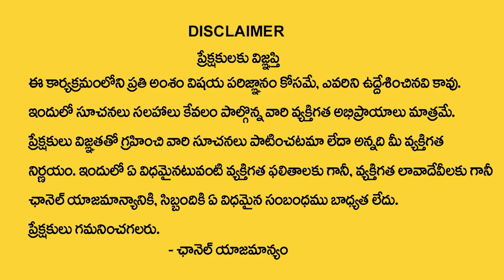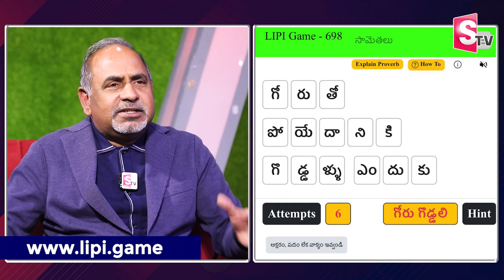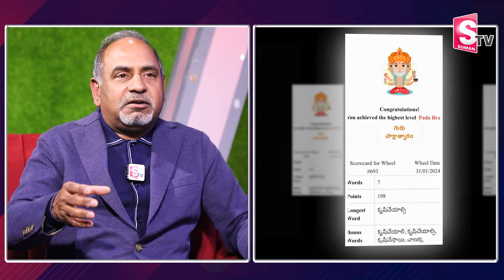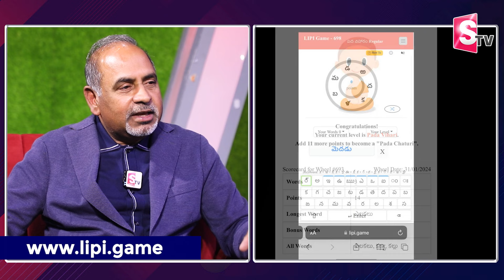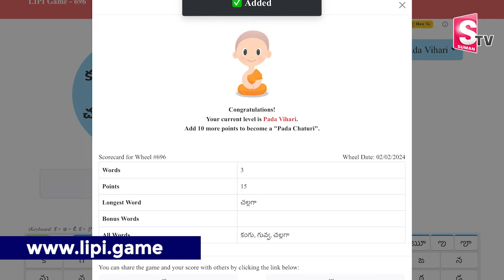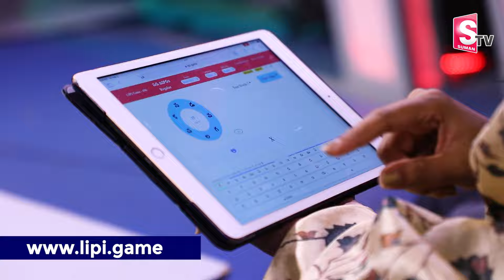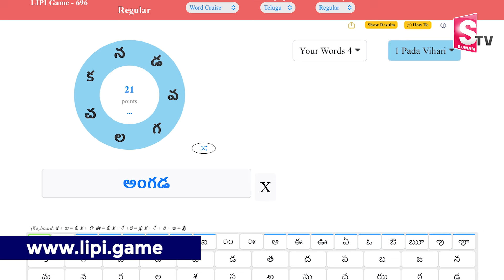Sagar Anisingaraju About Lipi Game | First Game Made In Telugu Language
Watch►Sagar Anisingaraju About Lipi Game | First Game Made In Telugu Language | @SumanTVChannel

Description

Sagar Anisingaraju lipi.game Interview with Ramulamma Suman TV

Lipi.Game provides games to promote the usage of Indian languages globally across all age groups and media.

Lipi’s mission is to enrich lives through learnings from roots – culture, languages, literature, teachings, and methods by enhancing physical and emotional health!